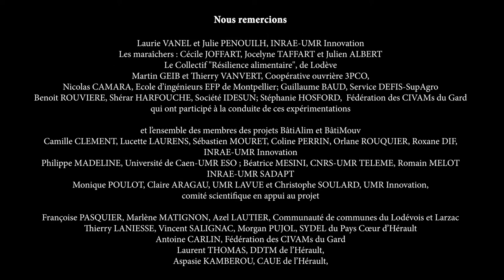Tutoriel 11 Fabrication des moules pour les briques de terre crue